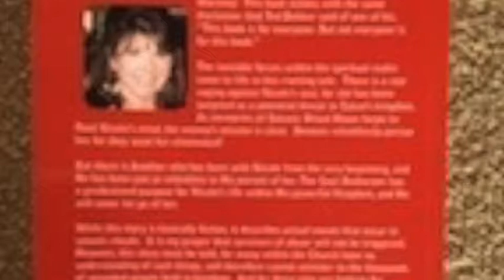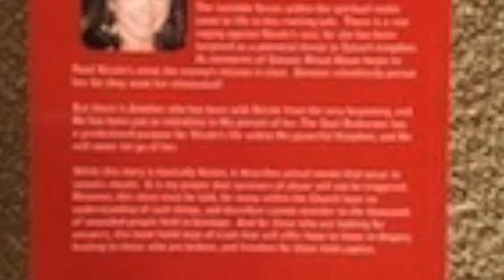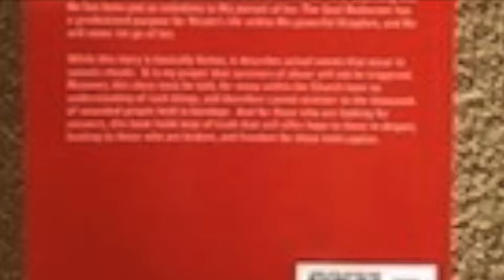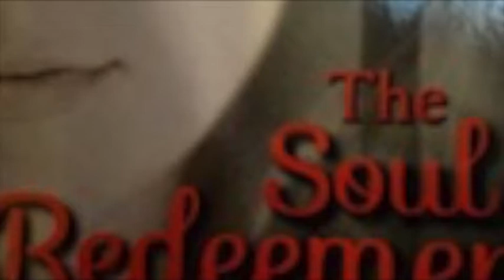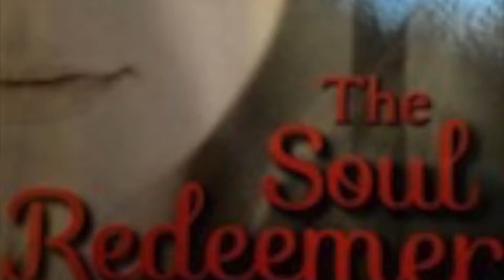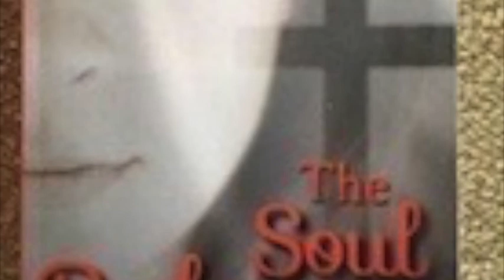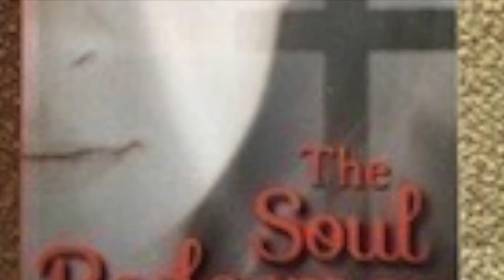THE SOUL REDEEMER Chapter 13d Belial and the Broken Heart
Chapter 13d  Belial and the Broken Heart

About Nancy Bowser:
Author of "The Soul Redeemer" Trilogy (Book 2's subtitle is "Victory" and Book 3's is "Kingdoms").  Her nonfiction book is "Watchman Warrior Intercessory Prayer."